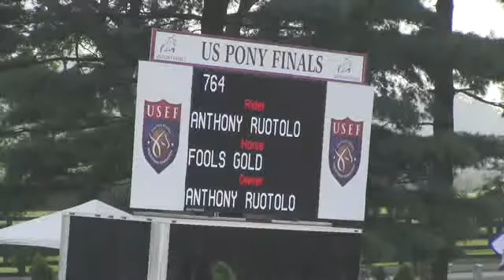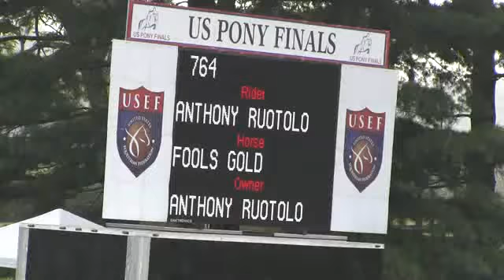764 FOOLS GOLD Pony Finals 2013